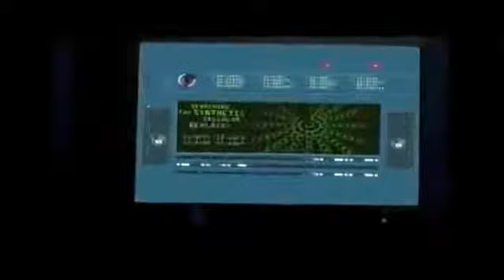Jason Becomes Uberjason